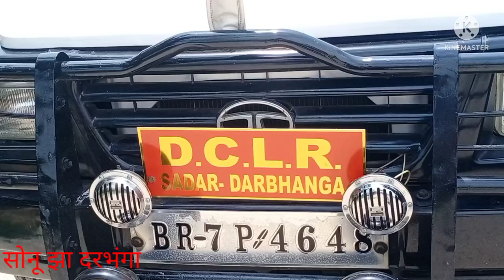एक्शन मूड में दिखे दरभंगा डीएसएलआर सिधौली पंचायत की जांच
बिहार के दरभंगा जिला के हायाघाट प्रखंड के सिधौली पंचायत में डीसीएलआर दरभंगा पहुंचे डोली पंचायत में सभी औचक निरीक्षण किया जहां की खास चिंता आंगनवाड़ी केंद्रों से लेकर नल जल योजना हो या टैक्स का मामला हो या डीलर का मामला और सभी जगह का जांच की जांच के दौरान उन्होंने कई निर्देश लीजिए